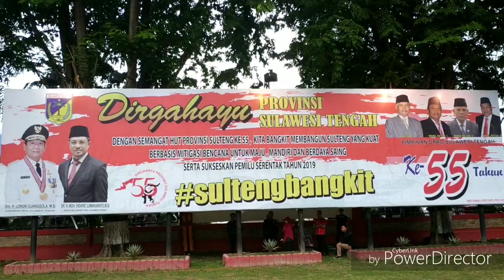Drum Band anak TK Adhyaksa XXII Kota Palu dlm HUT Prov. Sulawesi Tengah Ke 55 (part 3)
Dengan Durasi Pertemuan latihan 17 kali Unit Drumband Gita Cita Adhyaksa tampil Perdana Memerihkan HUT Propinsi Sulawesi Tengah Ke - 55, Penanggung Jawab: Aisyah,S.Pd yang selaku Kepala TK Adhyaksa XXII Kota Palu menyampaikan Terima kasih kepada semua pihak, ibu2 guru, pembina, dan orang tua siswa yg telah memberikan dukungan nya.